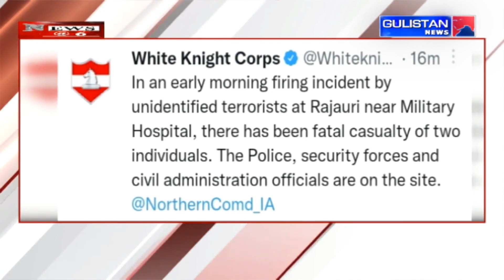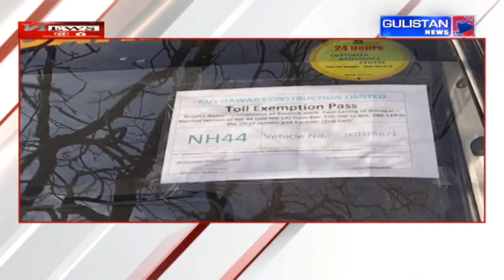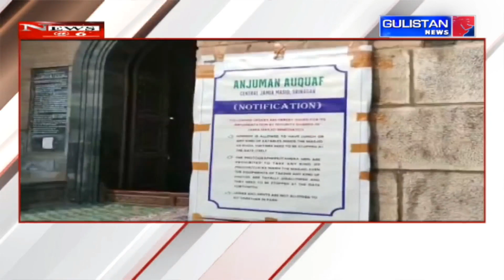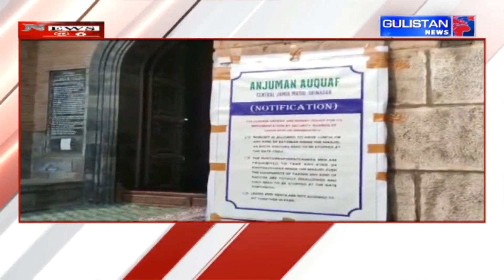Ground Report of JammuAndKashmir by GulistanNews